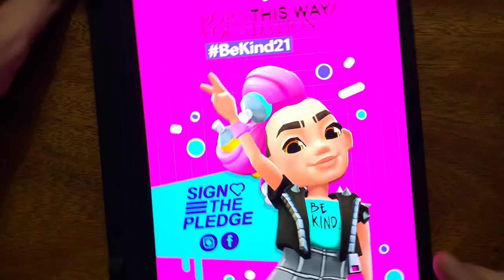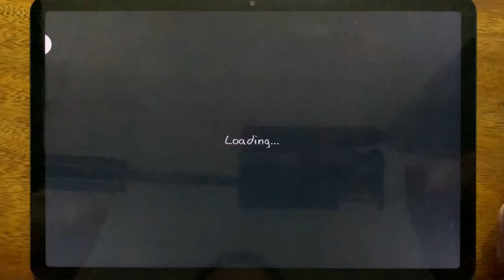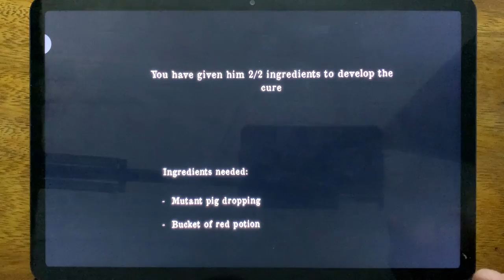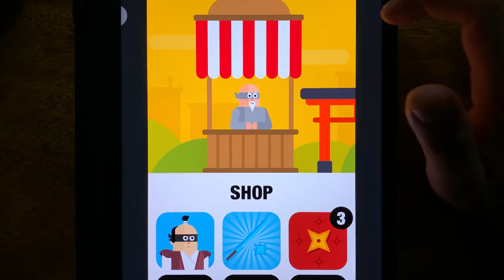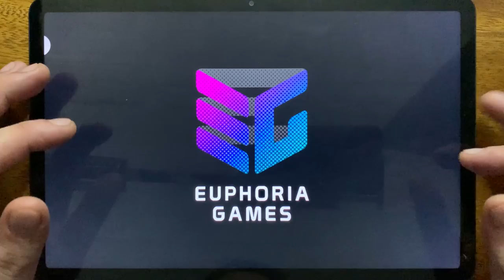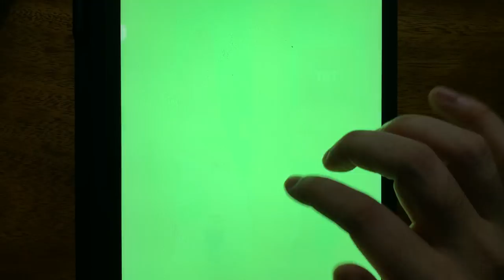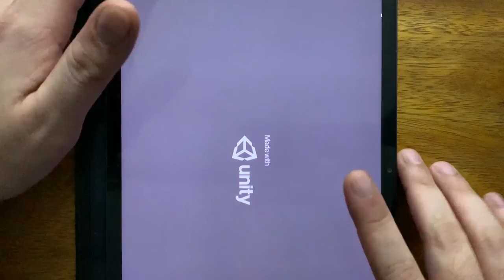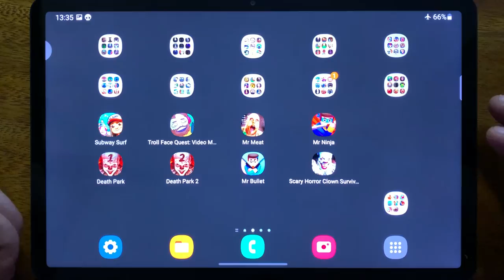Subway Surf, Troll Face Quest Video Memes 2, Mr Meat, Mr Ninja, Death Park, Death Park 2, Mr Bullet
Subway Surf, Troll Face Quest Video Memes 2, Mr Meat, Mr Ninja, Death Park, Death Park 2, Mr Bullet, Scary Horror Clown Survivval